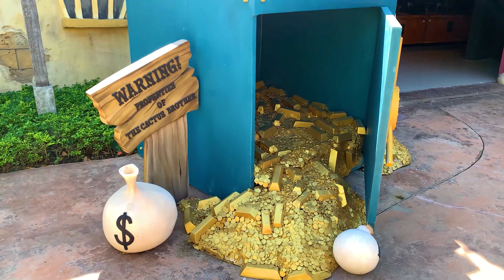Phu Quoc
Phu Quoc, Vietnam 2021

🎵 Track Info:

Title: The Dream
Artist: Next Route
Genre: Dance & Electronic
Mood: Inspirational